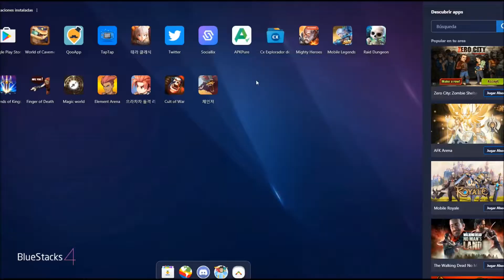Cult of War android game first look gameplay español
It's Cult of War! In this new asynchronous multiplayer game, players compete in fast-paced PvP for galaxy domination!
Participate in PvE modes, earn resources, collect and upgrade powerful troops for your warband!

FEATURES
- Crush other players and win mega loot.
- Conquer diverse planets in a campaign through the galaxy.
- Collect and upgrade unique troops.
- Experiment with your strategy in battles, as you never know what to expect.
- Defend your base with machine guns, mines, mortars and many more.

This is an early access game and still in development.
Play it now to get a first taste of core gameplay and meta progression.

Please share your feedback at [FACEBOOK GROUP or in-game Feedback button] - help us make the game better!

PLEASE NOTE! Cult of War is free to download and play, however, some game items can also be purchased for real money. Also, under our End User Licence Agreement and Privacy Policy, you must be at least 18 years old to play or download Cult Of War.